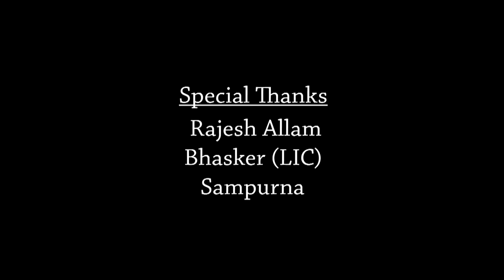BANTHI CHENULO GANGAMANI FULL SONG || NEW FOLK SONG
BANTHI CHENULO NILABADDA GANGAMANI FULL SONG | NEWFOLKSONG2020 | | LATEST FOLK SONGS | VASAVI MUSIC CHANNEL

Lyrics & Male singer : Sai Charan (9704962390)
Female Singer : Lavanya
Music Director : G L Namdev
Actors  : Sai Charan & Keerthana
Choreographer : Thirumalesh
Camera & Editing : Sreekanth
Asst Cameraman :J.Srikanth, K.Sudhakar
Producer : Ramesh Thigulla
Supportive Team : Sudhakar.K, Srikanth.J, Raju.A. Bhaskar(Lic)

Presented By Vasavi Studio Yellareddy.